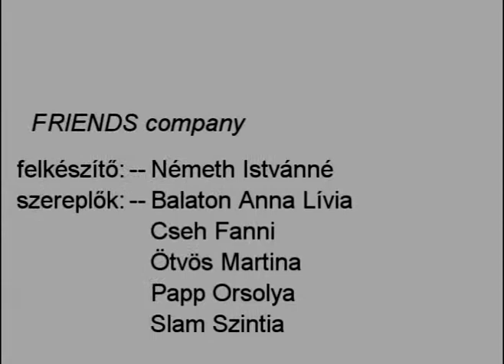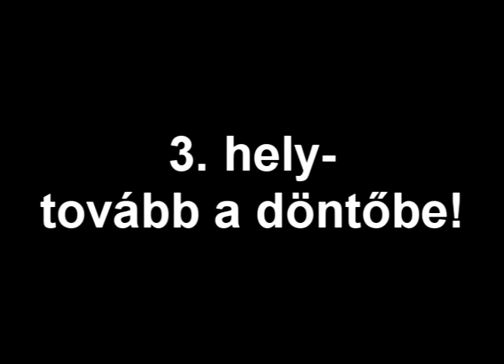meseu_kaelevala.mpg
A Mesélj Európa! angol nyelvi verseny területi döntője. Kiskunfélegyháza, 2010. április 21. A csengődi csapat 3. helyezett és továbbjutó lett.